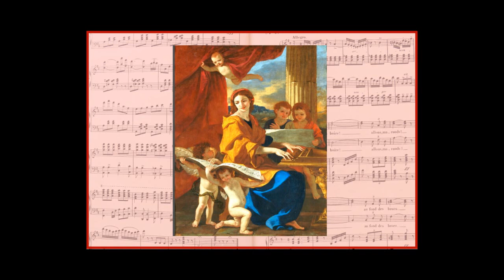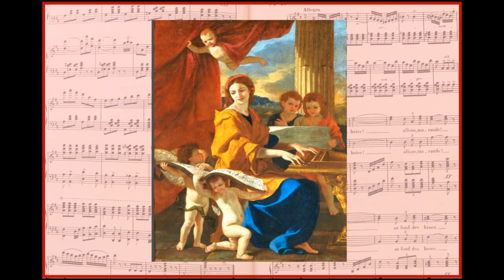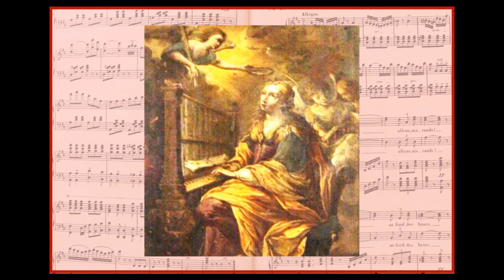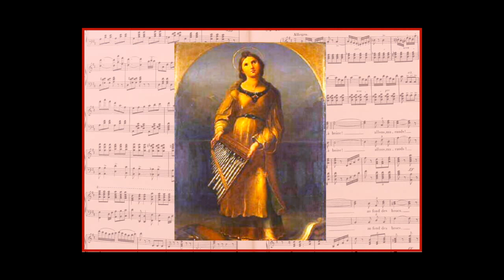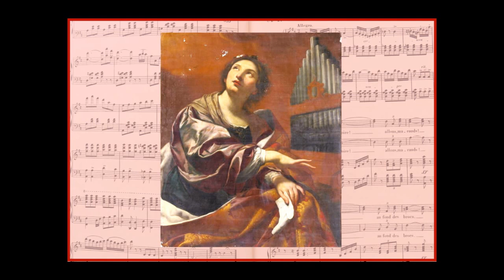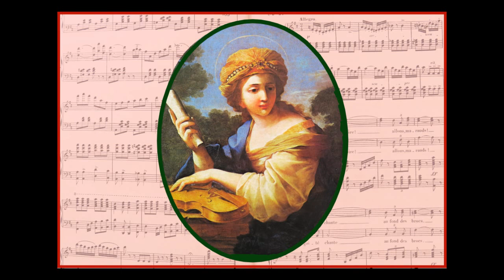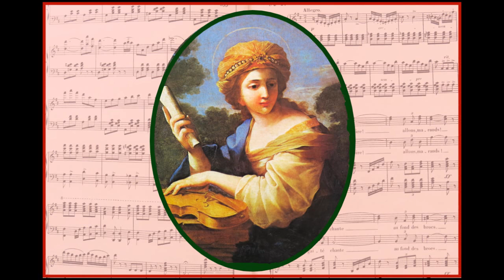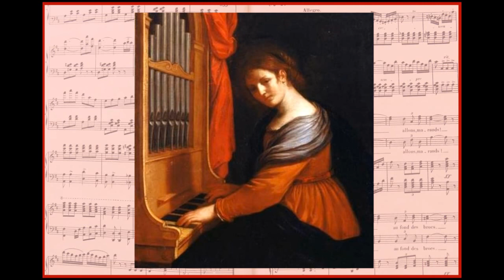HAYDN Sainte Cécile Mass, 3/4 for Music Day 2024 - soloists, Choir & Academy Ancient Music - Preston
Publications on the occasion of Music Day 2024 : works in honor of Saint Cecilia, Patron Saint of Musicians. (minimum 6 composers are provided)

Publications à l'occasion de la Journée de la Musique 2024 en l'honneur de Sainte Cécile, Patronne des Musiciens. (au minimum 6 compositeurs sont prévus)

Part 3 on 4.
Judith Nelson  sopran
Margaret Cable  mezzo
Martyn Hill  tenor
David Thomas  bass
Choir of Christ Church Cathedral, Oxford
The Academy of Ancient Music
Conductor Simon Preston
Editor OISEAU LYRE 1980

Visuals : Representations of Saint Cecilia.
POP Data base.
Visuels :  Représentations de Sainte Cécile.